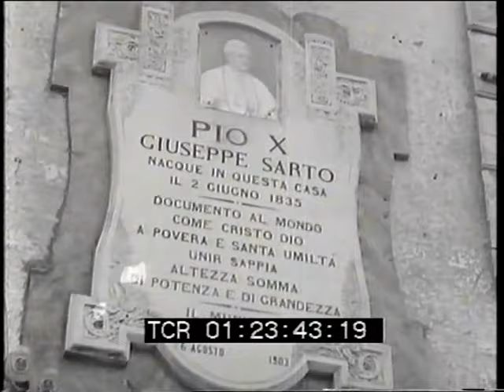Canonization of Pius X / Canonizzazione di Pio X [1954] (3)